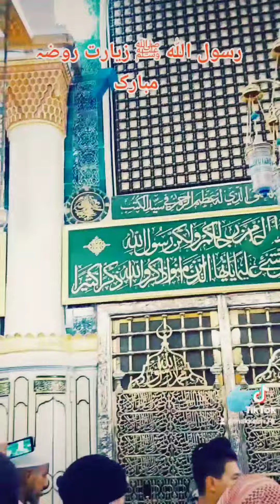Dua whatsapp status||Madina ziyarat||Molana tariq Jamel Dua status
Dua whatsapp status

Madina Sharef ziyarat

Molana tariq Jamel Dua status

Madina Sharef